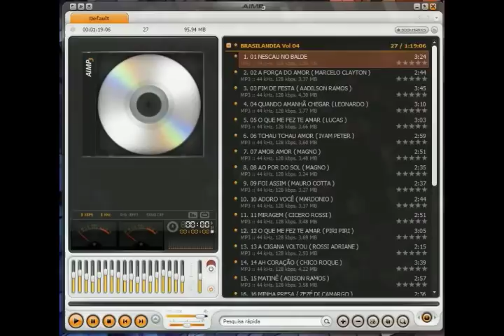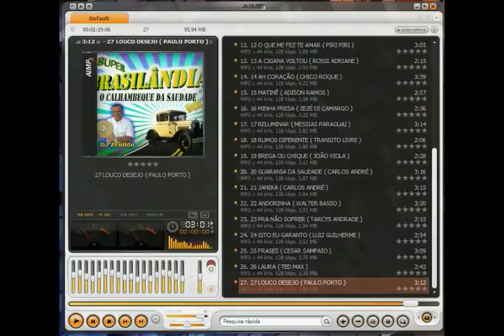📢 CD Brasilândia - O Calhambeque da Saudade Vol. 04 📀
Novo Super Brasilândia e seu giro musical de recordações! Com Dj Zenildo. o Dj disco de Ouro da Saudade!

A Viagem Continua! ⭐️⭐⭐⭐